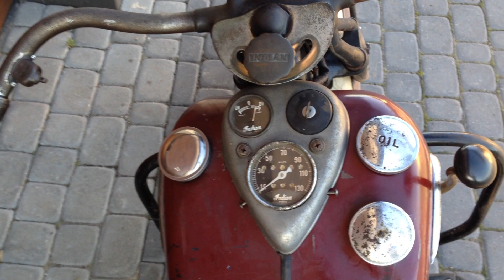Indian Chief 1940 Barn Fresh, unrestored